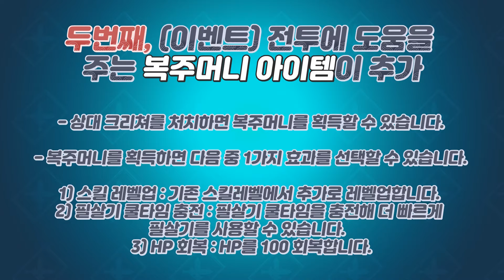[아웃로] 35차 업데이트! 복주머니 아이템 등장과 미션횟수 변경 소식 35nd update [outlaw Official Creator Channel]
업데이트 소식을 늦게 알아 당일 새벽에 업로드 됨을 사전에 양해 부탁드립니다.

1. 도네이션(투네이션)

1기 화끈한녀석들 +15000
2기 화끈한녀석들(2) +5000

💟카트라이더 러쉬플러스 공식 클럽💟
1기 부웅과친구들 +조건 없음